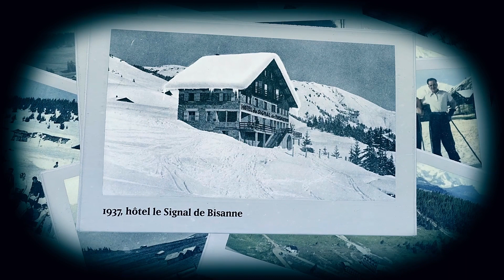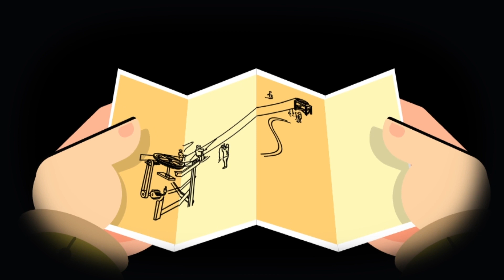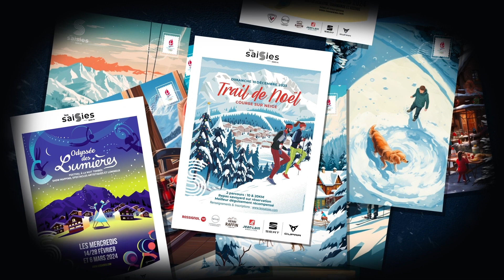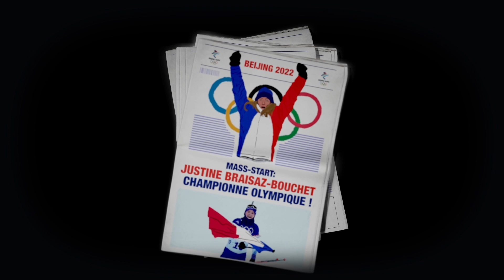Mapping : 60 ans des Saisies